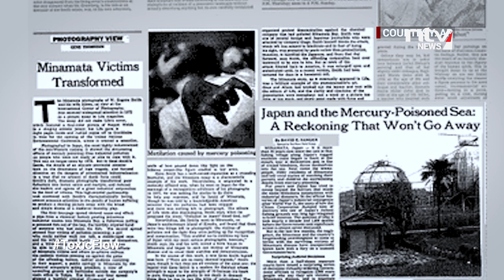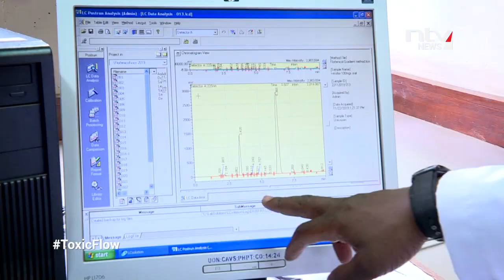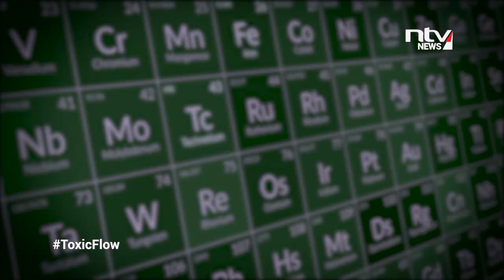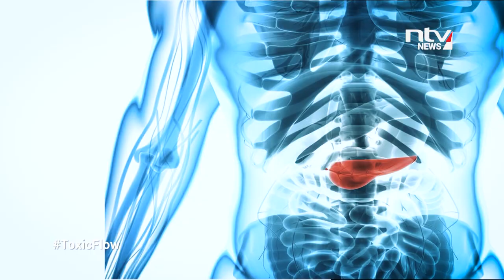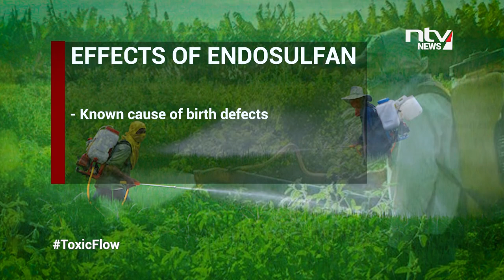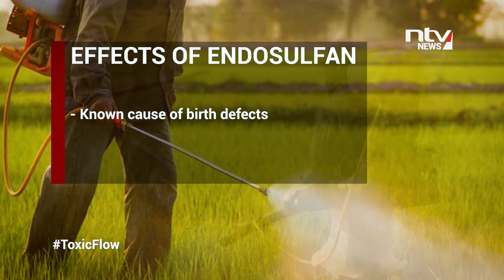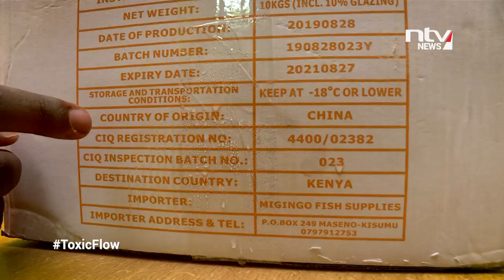Toxic Flow: Rotting from the deep || PART TWO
The Lake Victoria is the heart of Africa… and a chief reservoir for its mightiest river, The Nile,  providing sustenance, work and recreation to millions of people.